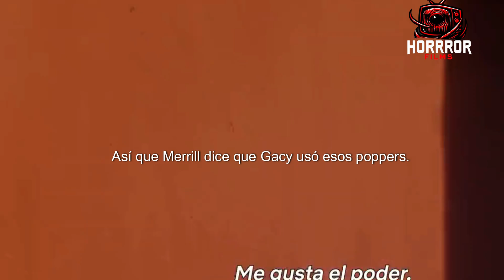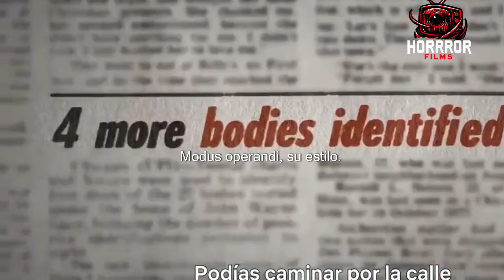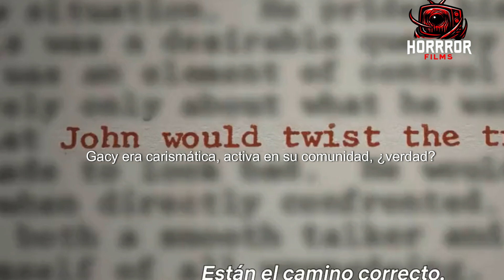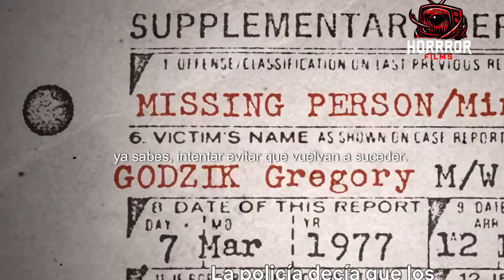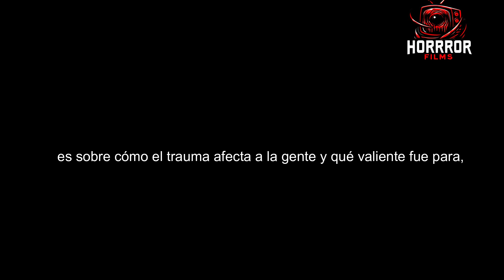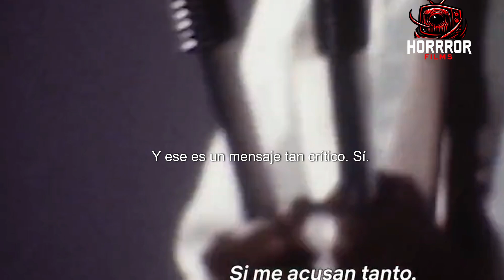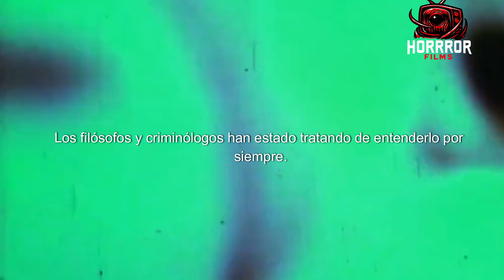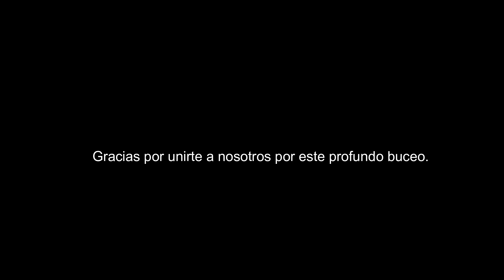Revela actor Jack Merrill ATERRADOR ENCUENTRO CON 'payaso asesino'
Bienvenidos a el canal secundario de No dormirás más, aqui encontraras los videos aterradores, leyendas y los videos mas virales. Todo en menos de 1 minuto.

Encuentranos en nuestro podcast: